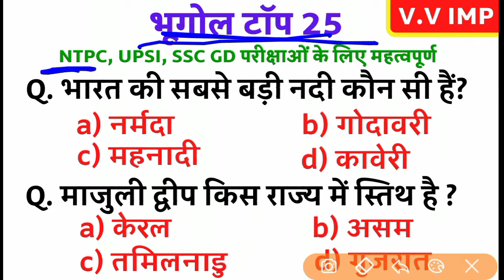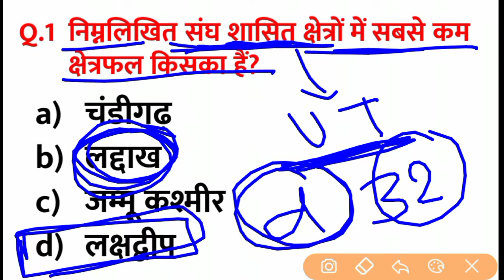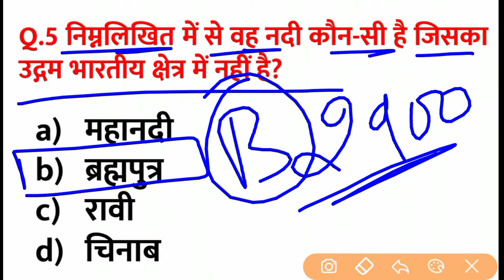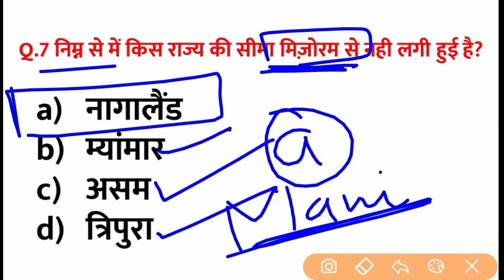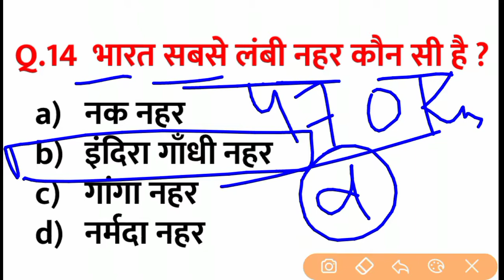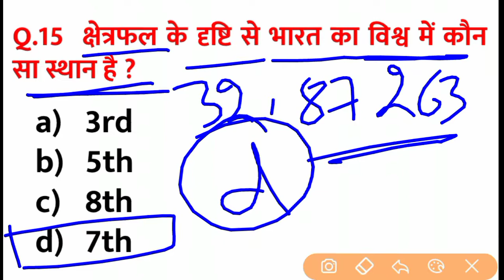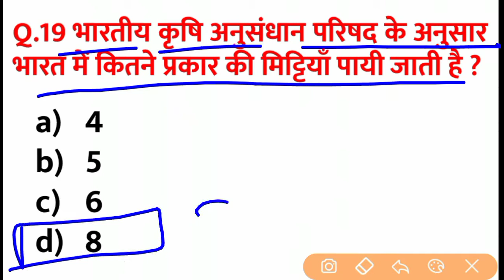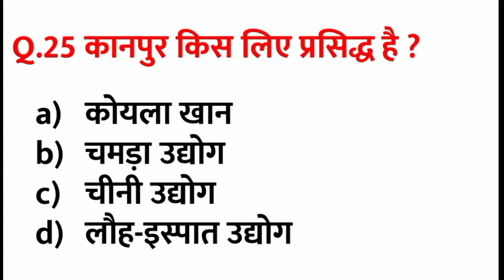Indian Geography Top 25 Questions | Geography GK | भूगोल प्रश्न SSC GD, UPSI, RAILWAY NTPC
SSC, MPPSC, UPSC, Railway Exam | general knowledge in Hindi
इस वीडियो में परीक्षा में बार बार पूछे जाने वाले प्रश्नो को बताया गया हैं जो की आपके आने वाली सभी परीक्षाओ के लिए बहुत महत्वपूर्ण हैं
आशा करता हू की इस वीडियो के बाद आपका इस टॉपिक से कोई भी प्रश्न EXAM में नही छूटेगा
जय हिंद

@learning way